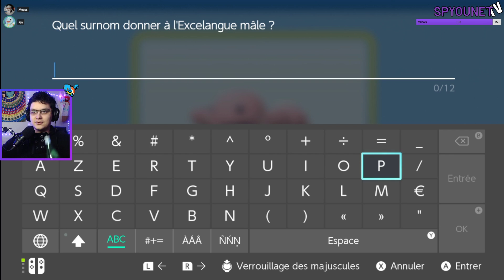Forêt du Flou - Diamant Etincelant #5